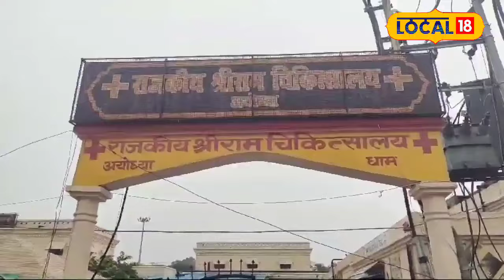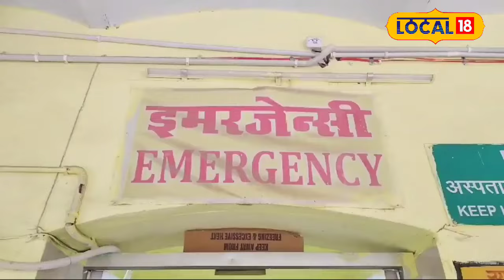Ayodhya Rain and Waterlogging: 2 घंटे की बारिश के बाद श्री राम अस्पताल के में घुसा पानी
The first rain of the monsoon has exposed the development in Ayodhya, but now due to this rain, the treatment of patients has also been interrupted. The rainwater accumulated in the premises of Shri Ram Hospital engulfed the emergency services as well as the X-ray room. Due to this, work in emergency and X-ray rooms has come to a standstill

मानसून की पहली बारिश से ही अयोध्या में विकास की पोल खुल गई है लेकिन अब इस बारिश की वजह से मरीजों का इलाज को भी बाधित हो गया है. श्री राम अस्पताल के प्रांगण में जमा हुए बारिश के पानी से इमरजेंसी सेवा के साथ-साथ एक्स-रे रूम को भी अपने आगोश में ले लिया. इस कारण इमरजेंसी और एक्स-रे रूम में कामकाज ठप हो गया है